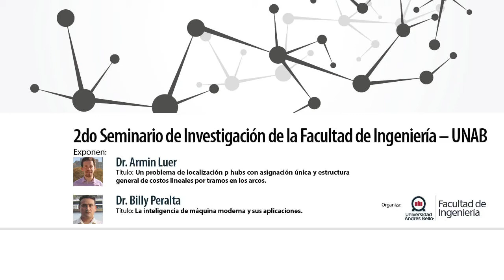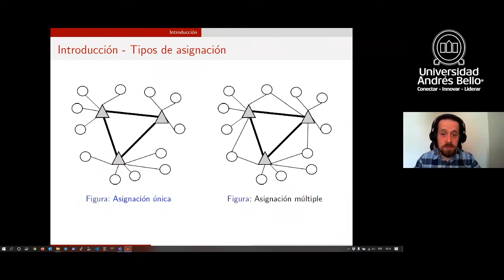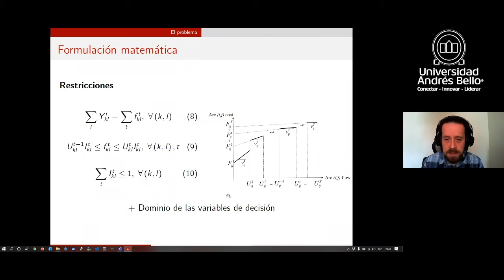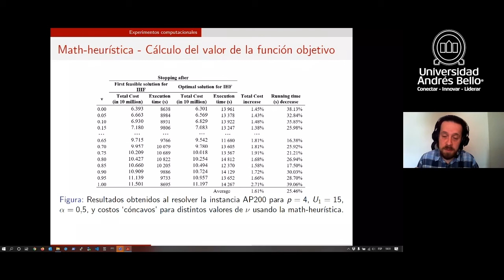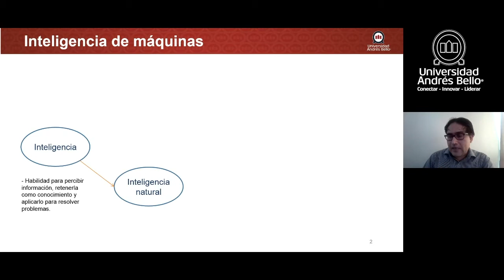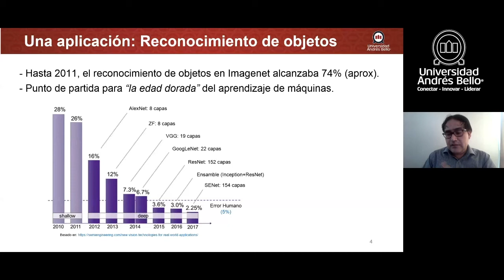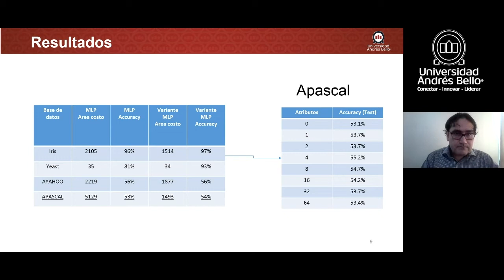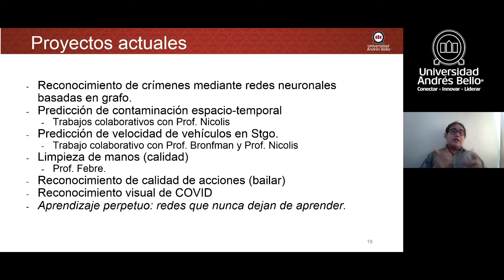2do Seminario de Investigación - Facultad de Ingeniería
La Facultad de Ingeniería de la Universidad Andrés Bello realizó el 2do Seminario de Investigación de la Facultad de Ingeniería.

Expositores:

Dr. Armin Luer

Título: Un problema de localización p hubs con asignación única y estructura general de costos lineales por tramos en los arcos.

Armin Lüer-Villagra es Ingeniero Civil Industrial mención Informática de la Universidad de La Frontera (2010); Magíster y Doctor en Ciencias de la Ingeniería de la Pontificia Universidad Católica de Chile (2015). Actualmente es profesor investigador del Departamento de Ciencias de la Ingeniería de la Universidad Andrés Bello. Trabaja en modelos de localización y diseño de redes generales, y en métodos de resolución exacta y aproximada de problemas de gran tamaño.

Dr. Billy Peralta

Título: La inteligencia de máquina moderna y sus aplicaciones.

Billy Peralta recibió la Maestría y el Doctorado en Ciencias de la Computación de la Pontificia Universidad Católica, Chile, en 2008 y 2013, respectivamente. Del 2004 a 2018, fue profesor asistente en la Universidad Católica de Temuco, Chile. Desde 2018, es Profesor Asistente e Investigador de la Universidad Andrés Bello, Chile. Sus intereses de investigación se encuentran en el área del aprendizaje automático y la visión por computadora.